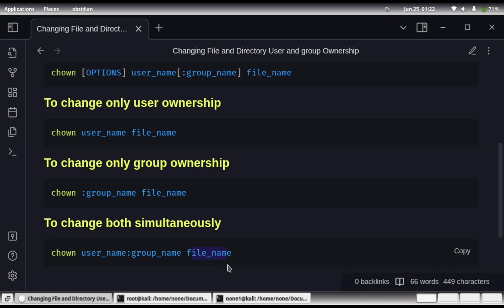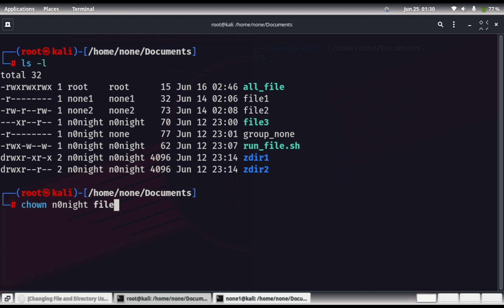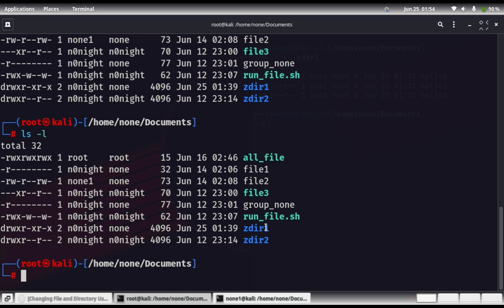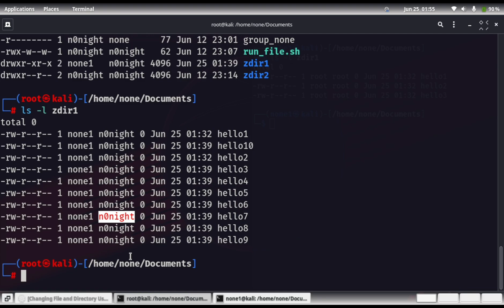Lesson 24 - Changing File and Directory Ownership :: Chown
00:00 - Intro
00:33 - About chown command
00:49 - Syntax
01:35 - Identify owner and group owner
02:15 - Practical 1 :: Changing Owner
02:43 - Practical 2 :: Changing Group Owner
03:12 - Practical 3 :: Changing Owner and Group Owner
03:47 - About '-R' option in chown command
04:25 - Practical 4 :: Use of '-R' to change Owner
04:47 - Practical 5 :: Use of '-R' to change Group Owner